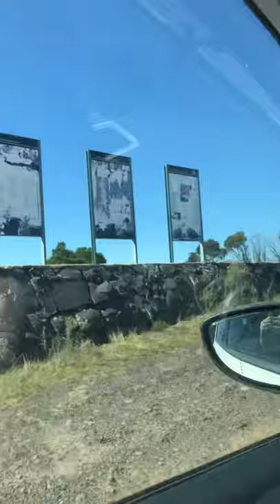Lake Canobolas And Mount Canobolas